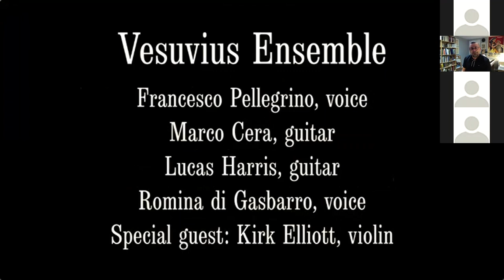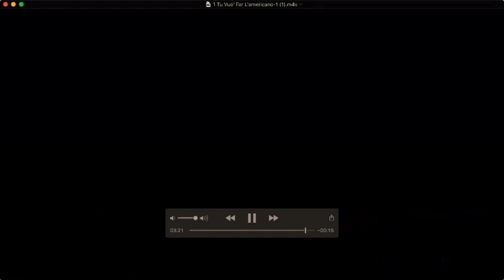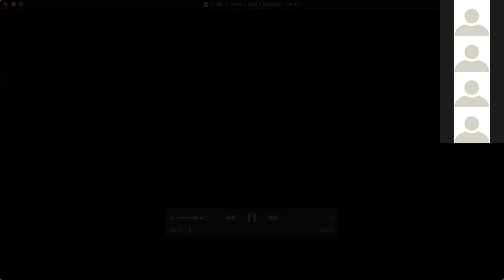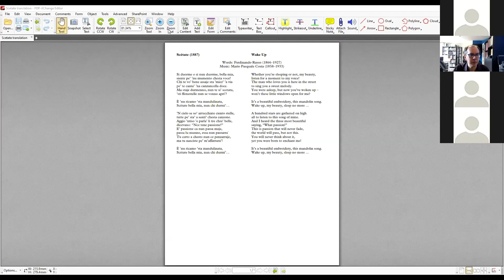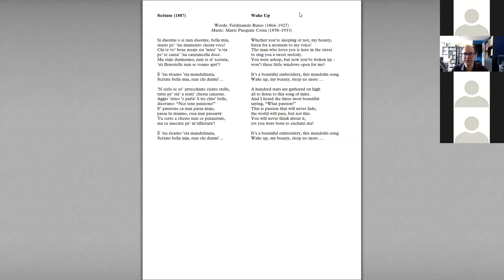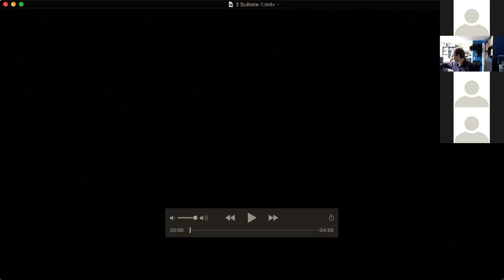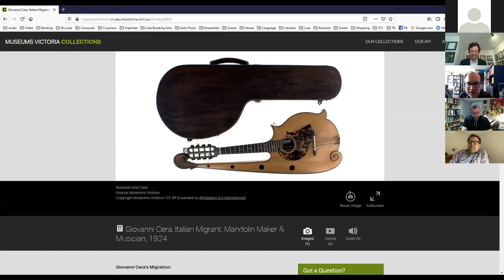VESUVIUS ENSEMBLE A Chat Under the Volcano (June 5, 2020)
Meet Vesuvius Ensemble!

The Vesuvius Ensemble concert "So You Wanna Be Americano?": Intro to Italian Swing was scheduled for May 28.  This was to be their fifth and final performance of the 2019/2020 season.  Unfortunately, due the restrictions that are in place, Vesuvius Ensemble has been forced to cancel this entertaining evening of music.  Therefore, on June 5, 2020, the Istituto Italiano di Cultura Toronto hosted a conversation with Vesuvius Ensemble members, Marco Cera, Lucas Harris and Francesco Pellegrino.

Watch the conversation with the members of Vesuvius Ensemble in an online presentation and conversation about their story and their past and future projects on southern Italian music and culture.

Organized by the Istituto Italiano di Cultura Toronto.

Event recorded Friday, June 5 | 3:00pm EDT